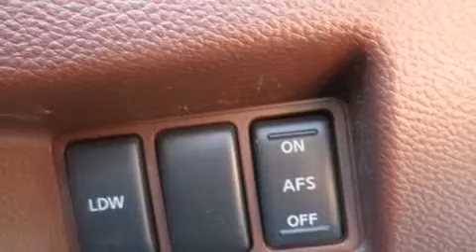2008 Infiniti EX35